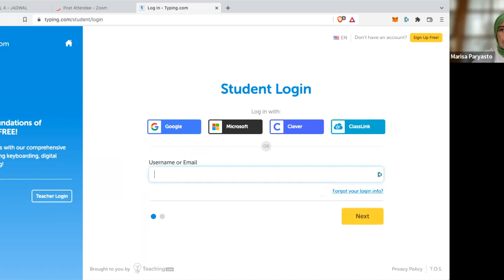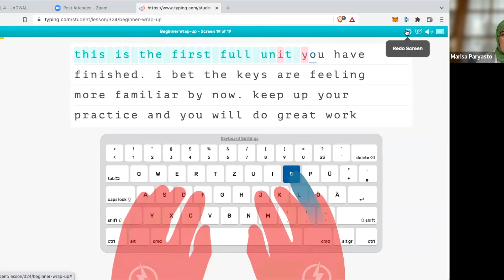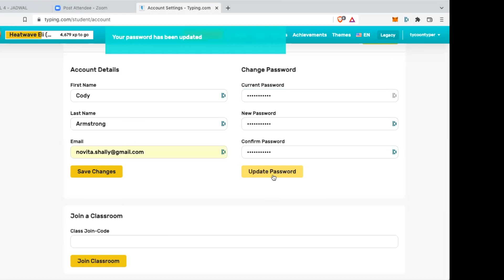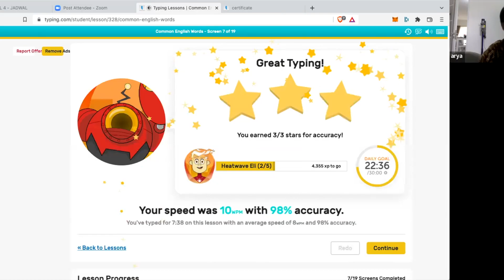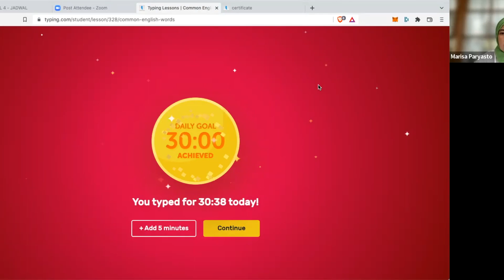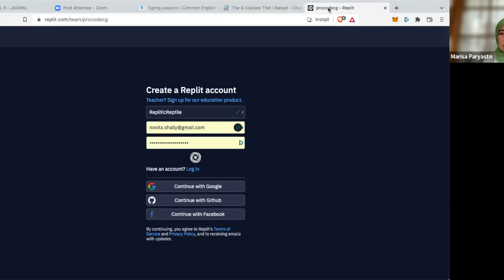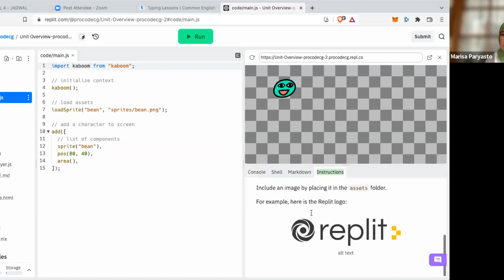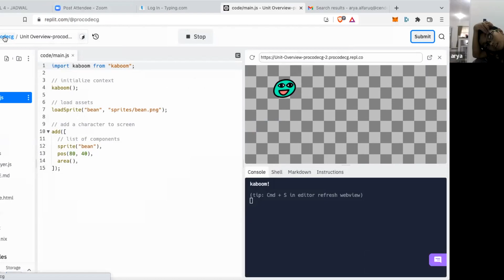ProCodeCG Kids Weekday Coding Class - Tuesday - 21 June 2022